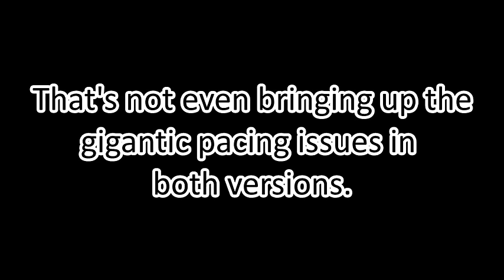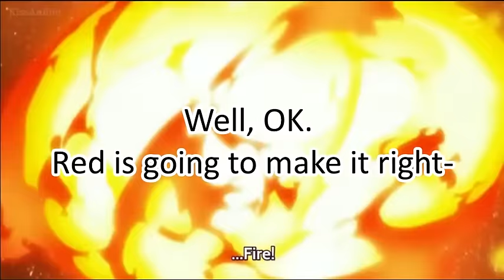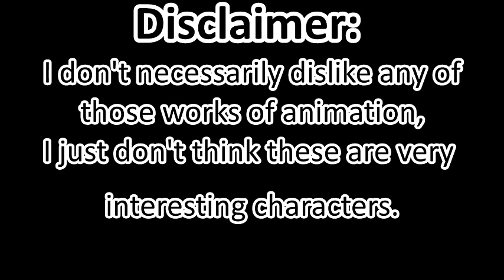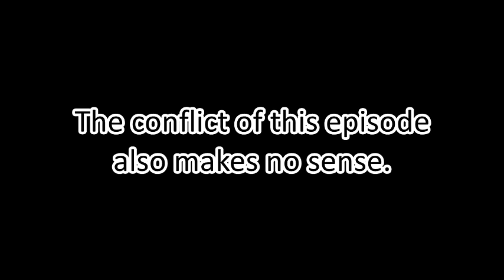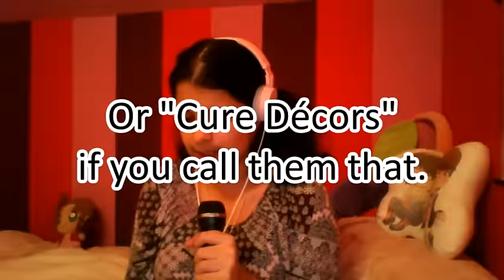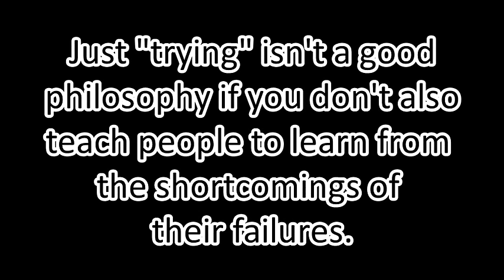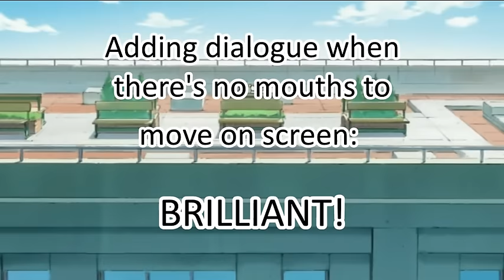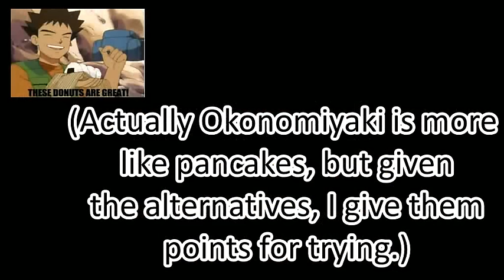Smile PreCure VS Glitter Force: Episode 3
An Episode so bad, that it kills my interest in the character it introduces.

Dub-induced plot-holes so bad, a four years old could drive a truck through them.

On the plus side, the next episode can only be better... Right?

Stay after the Credits to see the current SubVSDub score. (Points are awarded in the following categories: Music, Plot Coherency, Humor, Natural Dialogue and one Bonus Category that may vary by Episode.)